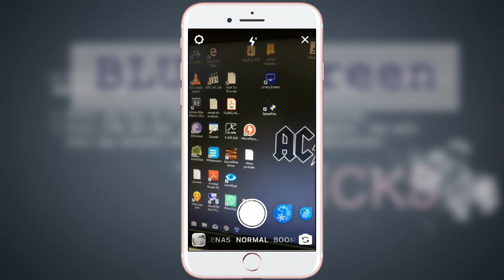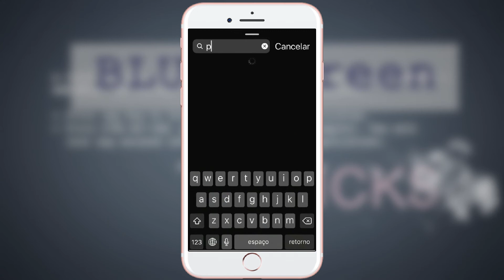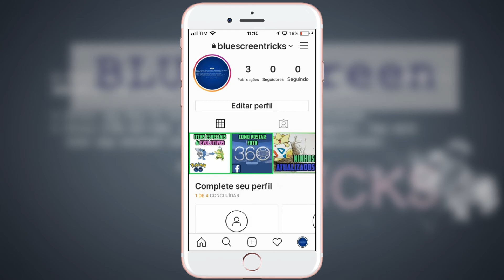Como Colocar Gif no Stories do instagram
Veja como estar adicionando GIF's para deixar seus stories no instagram mais divertidos